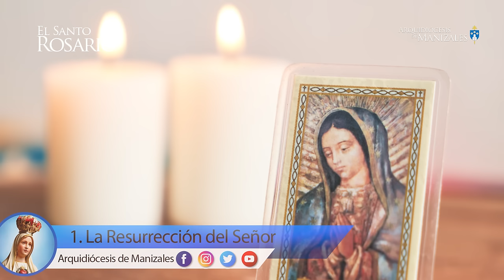Santo Rosario de hoy Domingo 19 de Mayo 2024, Arquidiócesis de Manizales. Misterios Gloriosos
1. La Resurrección del Señor.
2. La Ascensión del Señor.
3. La Venida del Espíritu Santo.
4. La Asunción de Nuestra Señora a los Cielos.
5. La Coronación de la Santísima Virgen.